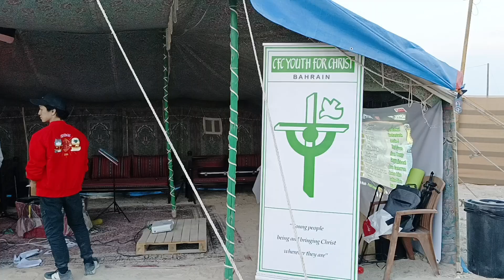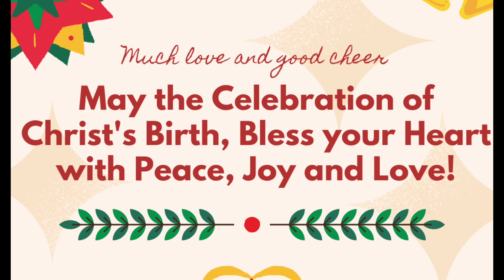The Joy of Youth for Christ in Bahrain